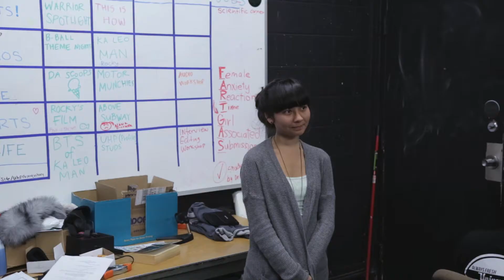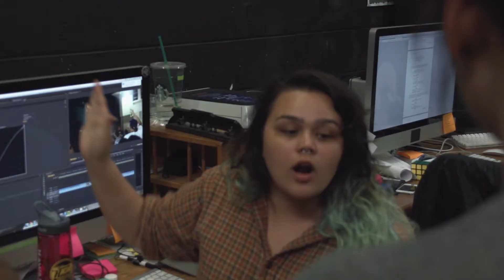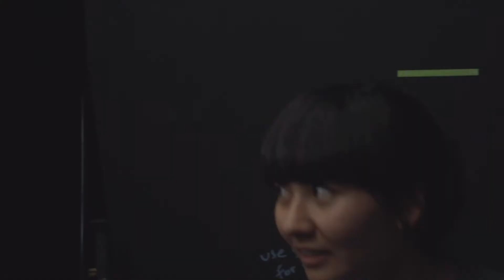B-Roll: The Room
Episode two of our new mockumentary. Hope you guys enjoy!